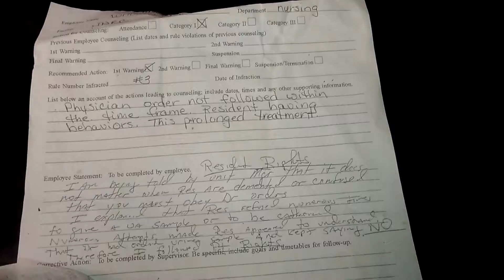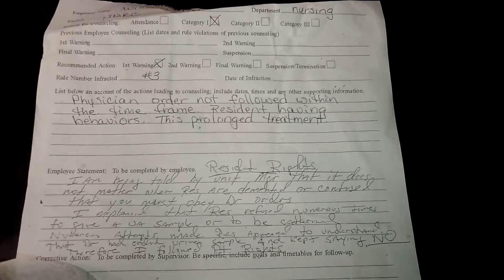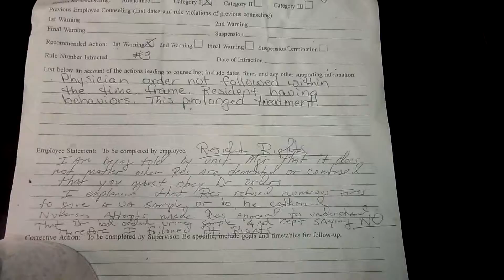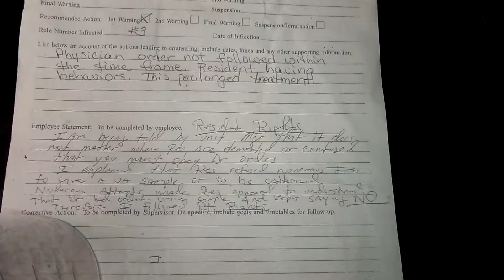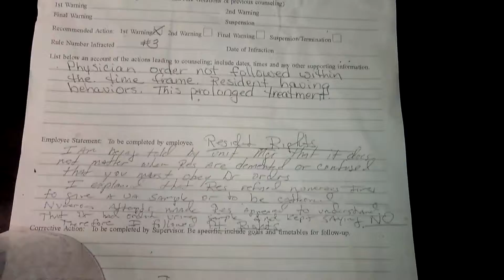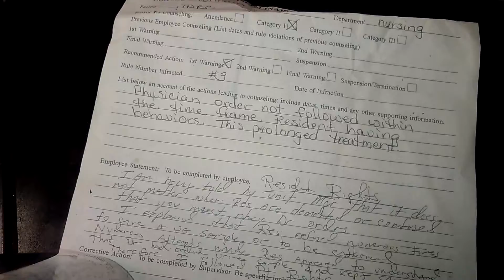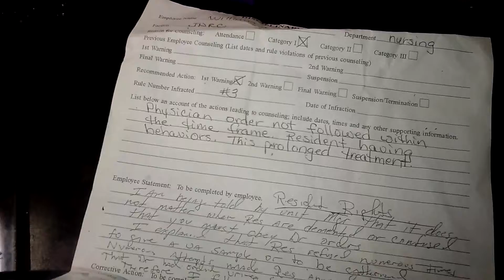Nurse Written Up For Not Abusing Pt Rights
Suggested procedures that need to be stopped